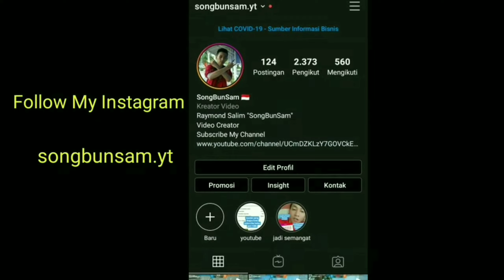Tantang Kembali Melawan Raja Pembidik HECA TROLL Part 2 - Clash Of FriendShip 🔥🔥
Bussenis: @songbunsam.yt (instagram)

DEVICE: xiaomi mi max 2 pro